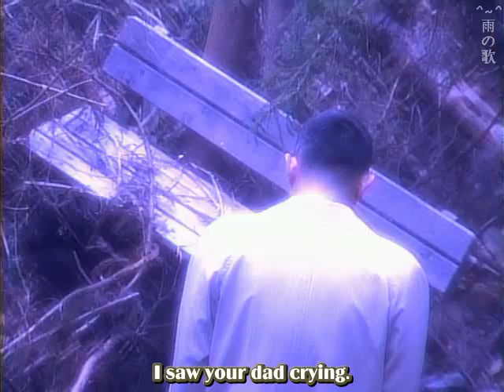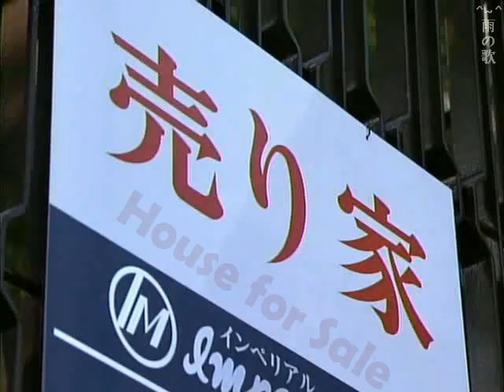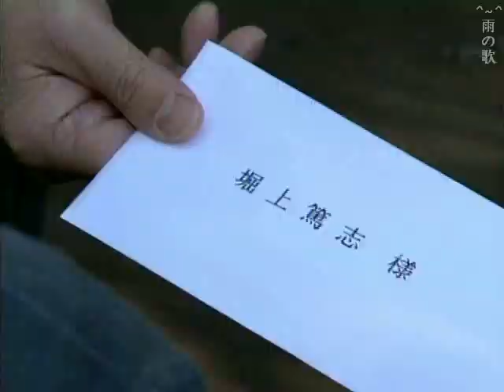Kimi to Ita Mirai no Tame ni -I'll be back- Episode 3 [Part 2/5]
1999 Jdrama - Kimi to Ita Mirai no Tame ni -I'll Be Back- (For the future when I was with you -I'll be back-)